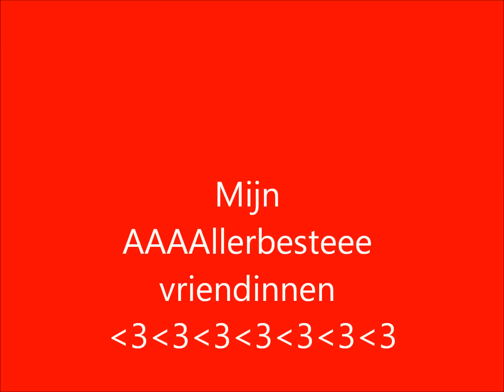Beste Vriendinneeeeeee xxxxx Deel 1.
Mijn Beste Vriendinnen Deel 1 xxxx